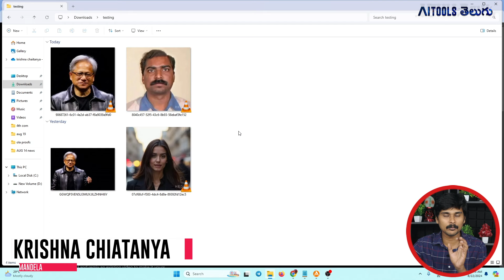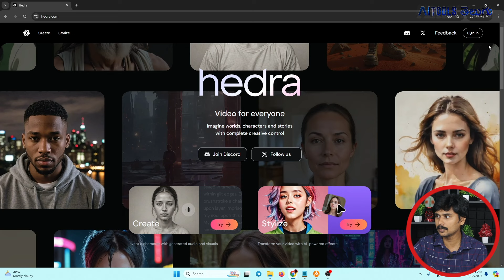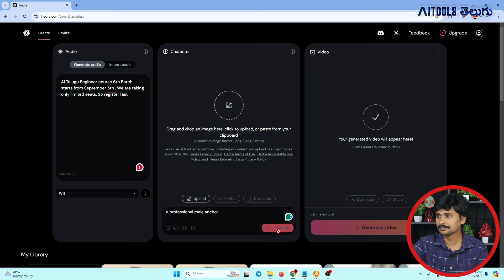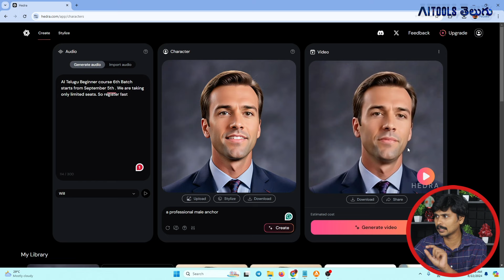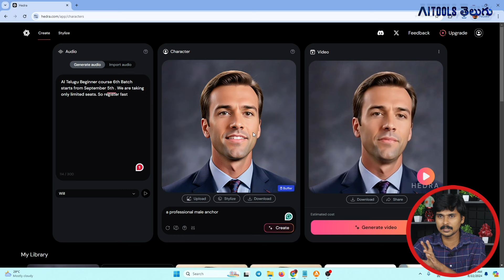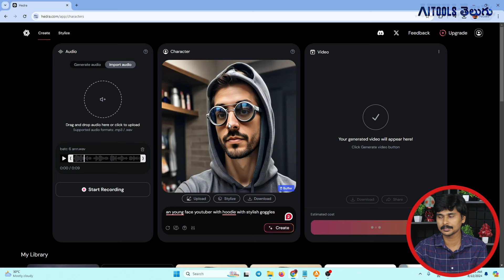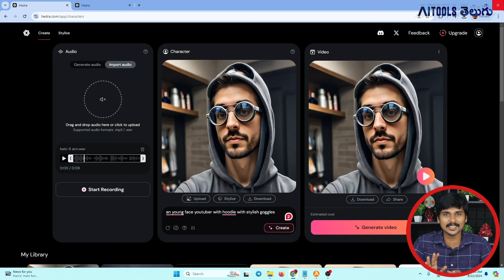ఫ్రీగా AI వీడియోలు - Generate Video from ANY Photo! AI Tools Telugu